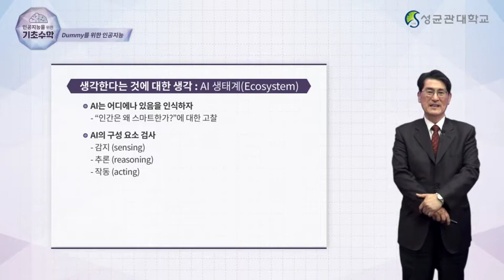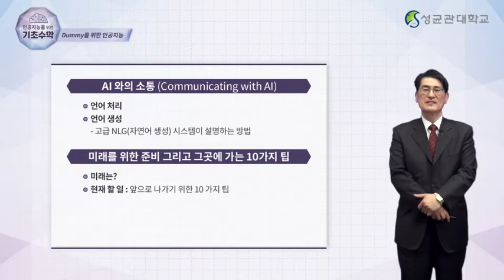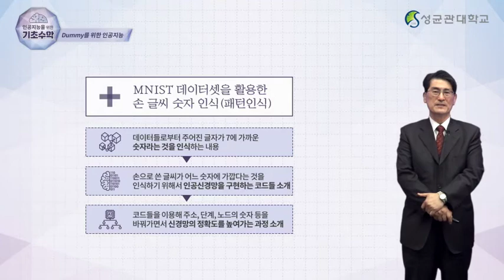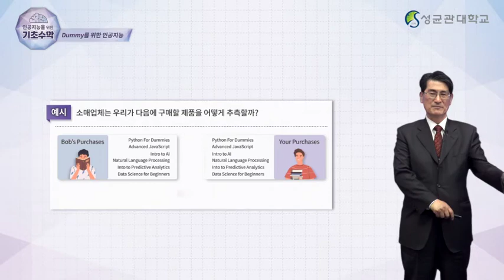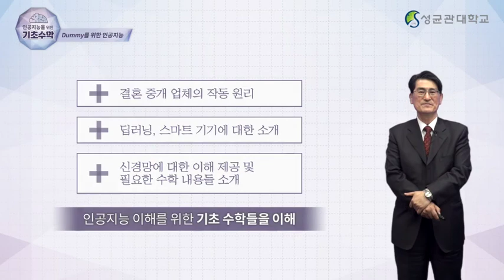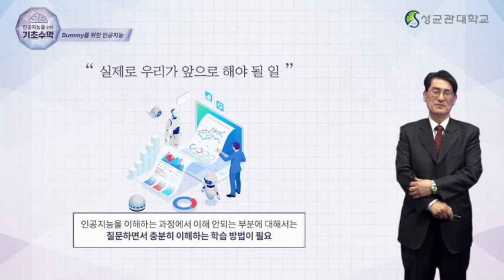[Matrixtopia] 인공지능이란 무엇인가? (Dummy를 위한 AI)